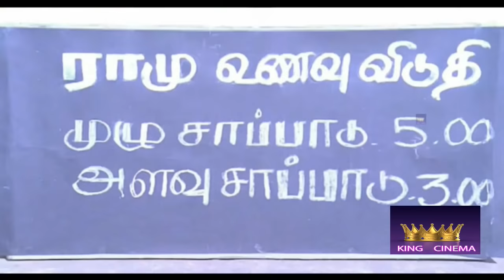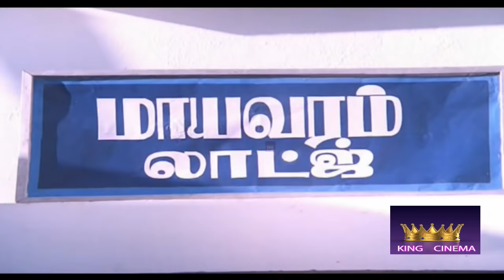தெரியமா இவன் கிட்டா முழு சாப்பாடு அஞ்சு ரூவா தானு சொல்லிட்டேன் இப்படி சாப்பிடறானே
Sattanathapuram Venkataraman Shekhar (Tamil: சட்டநாதபுரம் வெங்கடராமன் சேகர்) (born 26 December 1950) better known as 'S. Ve. Shekhar' is a Tamil playwright and film actor. In 2006, he made an entry into politics by contesting and winning the Legislative Assembly Elections as an All India Anna Dravida Munnetra Kazhagam (AIADMK) candidate from Mylapore. He was expelled from AIADMK on 30 July 2009.[1] He later joined the Indian National Congress.[2][3] Later he joined the BJP.[4] In February 2009 he started Brahmins Association under the banner FEBAS which has not received any support from the already existing association THAMBRAAS